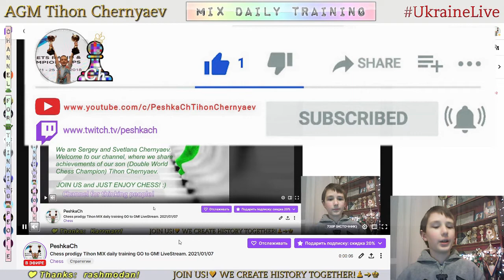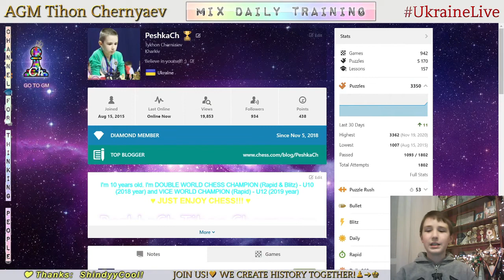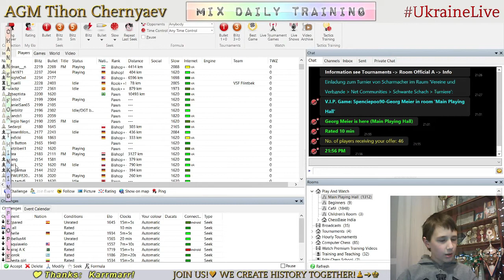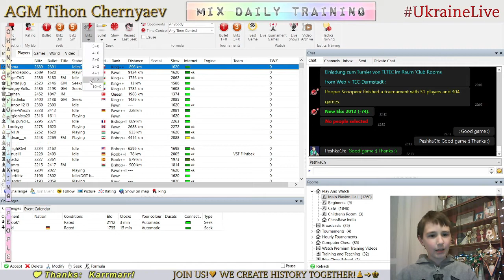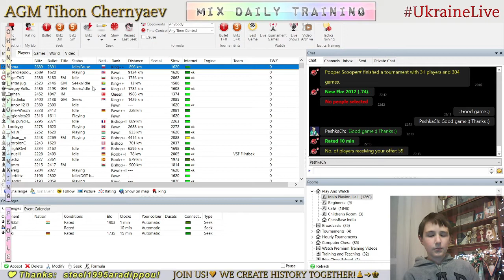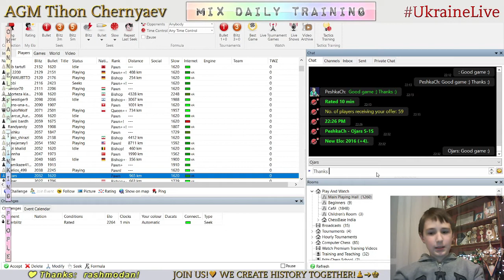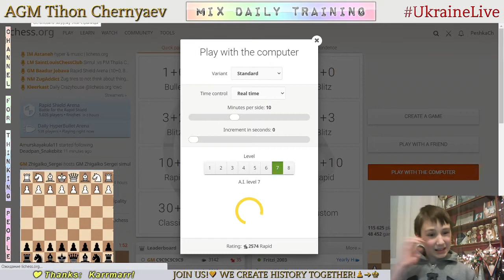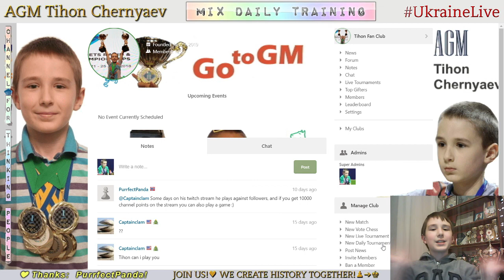Chess prodigy Tykhon. MIX daily training. GO to GM! LiveStream. 07/01/2021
The highlights of the stream:
     0:26 - Puzzles
   23:08 - First game with a live opponent "Ojars"
   39:29 - Second game with a live opponent "Ojars"
   58:11 - Analysis of the game
1:04:59 - Blind game with computer Stockfish A.I. level 7
1:12:37 - Blind game with computer Stockfish A.I. level 6
1:18:17 - Score 64 in Coordinates